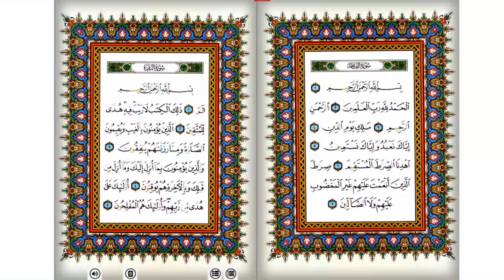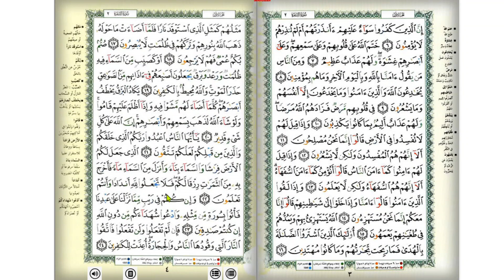Tazkirah Akhir Ramadan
شَهْرُ رَمَضَانَ الَّذِيَ أُنزِلَ فِيهِ الْقُرْآنُ هُدًى لِّلنَّاسِ وَبَيِّنَاتٍ مِّنَ الْهُدَى وَالْفُرْقَانِ
"(Masa yang diwajibkan kamu berpuasa itu adalah) bulan Ramadan yang padanya diturunkan al-Qur'an, menjadi petunjuk bagi sekalian manusia, dan menjadi keterangan-keterangan yang menjelaskan petunjuk, dan (menjelaskan) perbezaan antara yang benar dan yang salah.